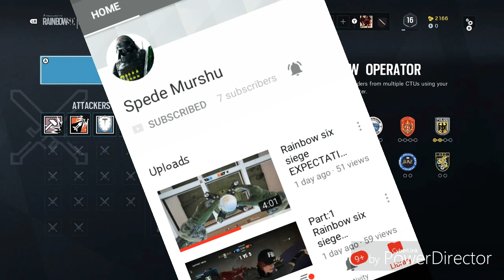Rainbow Six Siege- part 3( unlocking Bandit)😀